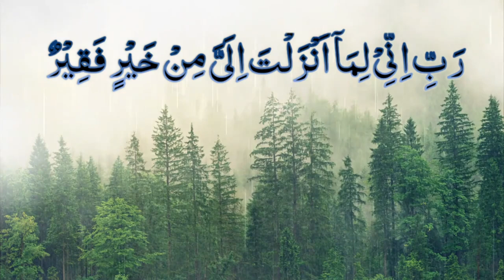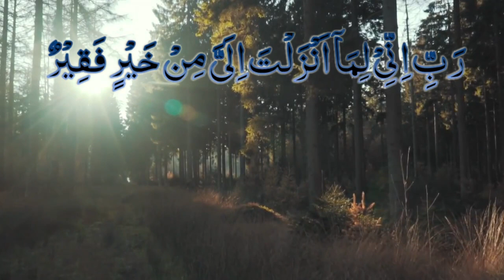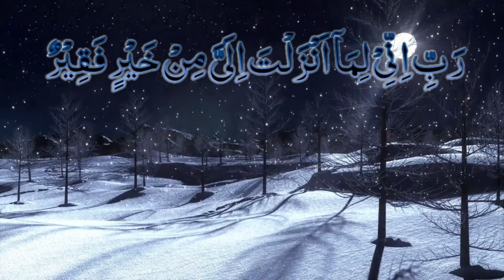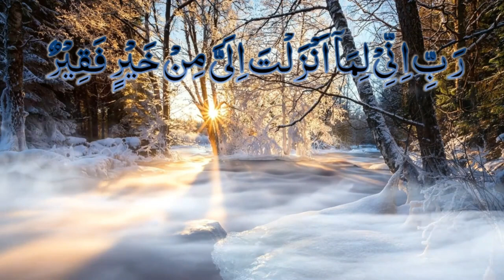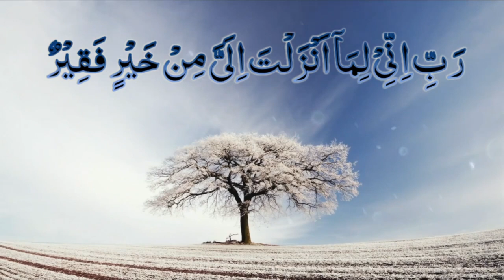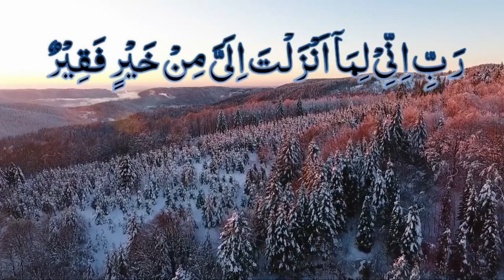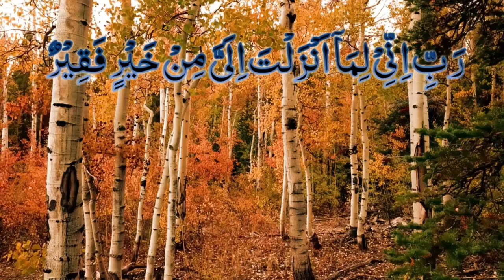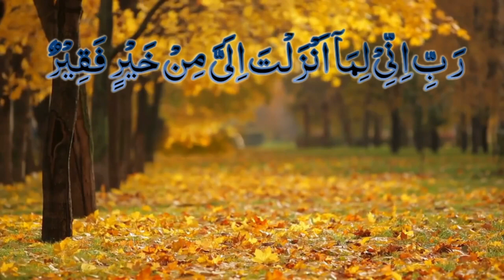Rabbi inni lima anzalta ilayya min khairin faqir Dua of Prophet musa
IntMuslimTv Channel for
Hamd, Naat, Nazm, Nazam, Ghazal, Kavita, Poems, Shairy, Urdu Mushaira and more.
Languages: Urdu, Hindi, English, German, Bangla, Turkish, Arabic

All Videos are free and without Copyright.
If you have any questions, you can write me an Email. Jazakallah

MTA Nazm Poem Naat Nazam Allah Ramzan Islam Muhammad Quran Ahmadiyya Peace Intekhab e Sukhan Jalsa Salana UK 2021 Germany International JalsaUSA mta mtaonline1 MTAGermany nasheed TLP khatmenabuwwat rizwi pakistan india hindustan pak atif mecca arab medina Kavita, Poems, Shairy, Urdu Mushaira Urdu, Hindi, English, German, Bangla, Turkish, Arabic

Biography
Brandnew Nazmein, Poems, Shairys, Ghazals and Kavitas in Urdu, Hindi, German and English Languages